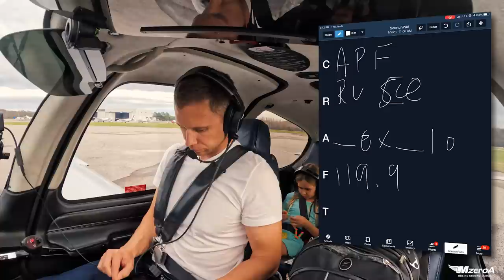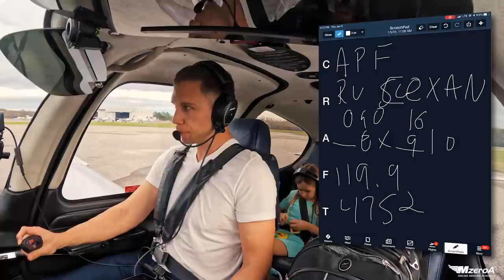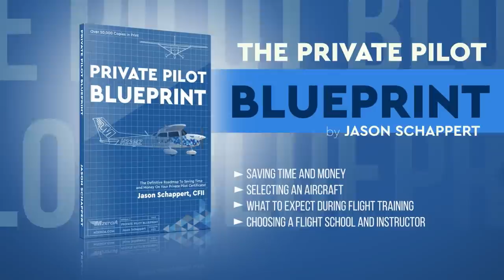Pick Up An IFR Clearance From A Non-towered Airport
Departing IFR can be challenging especially when you need to get your IFR Clearance from a non-towered airport. There are several methods to picking up your IFR clearance from the ground at a non-towered airport.  In this video Jason shows how it's done.

CHAPTERS
00:00 INTRO
00:40 Non Towered Aiport IFR Clearance
01:55 Receiving IFR Clearance
04:00 IFR Departure

Ready to start your aviation journey?